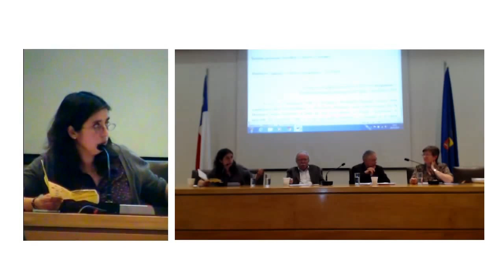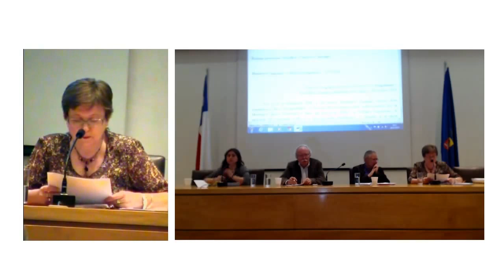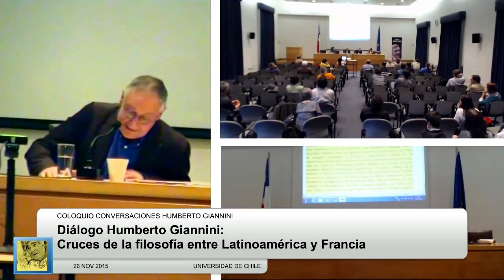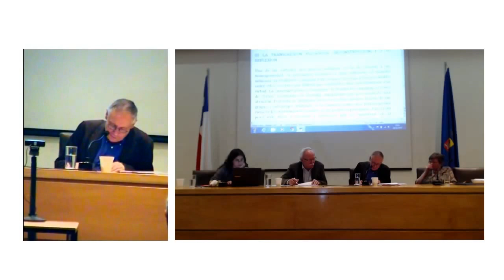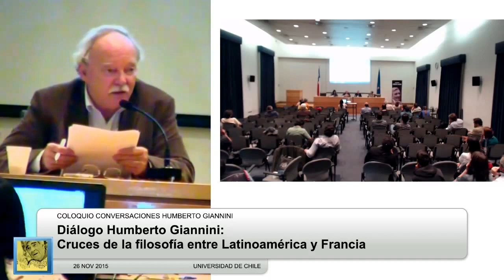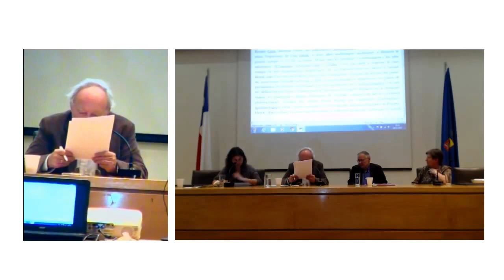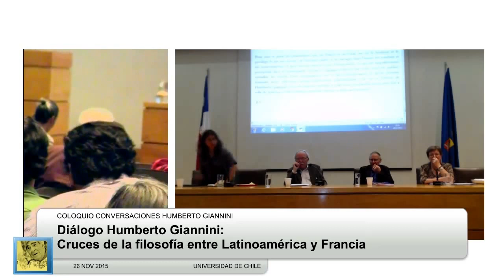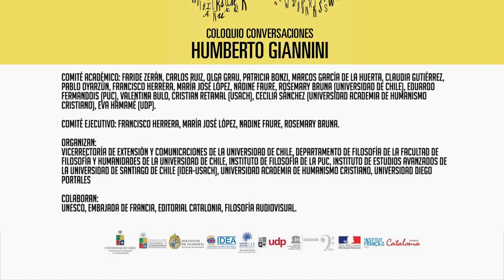Diálogo Humberto Giannini: Cruces de la filosofía entre Latinoamérica y Francia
Realizado en el contexto de Coloquio Internacional Conversaciones Humberto Giannini (25 al 27 de Noviembre 2015, Casa Central de la Universidad de Chile) el "Diálogo Humberto Giannini: Cruces de la filosofía entre Latinoamérica y Francia" reunió las exposiciones de  Adriana Arpini, Patrice Vermeren y Stéphane Douailler.

La filosofía en la figura de Humberto Giannini es una invitación a la comprensión de la filosofía como práctica, como actividad que se realiza entre otros y en el mundo: la calle, la plaza, los recorridos de una cotidianidad que es desde siempre el lugar del pensamiento.  Las CONVERSACIONES HUMBERTO GIANNINI, son una invitación a continuar esta conversación, siguiendo la huella de las ideas, obras y el legado del profesor Giannini como punto de partida.

Comité Académico: Faride Zerán, Carlos Ruiz, Olga Grau, Patricia Bonzi, Marcos García de la Huerta, Claudia Gutiérrez, Pablo Oyarzún, Francisco Herrera, María José López, Nadine Faure, Rosemary Bruna (Universidad de Chile), Eduardo Fermandois (PUC), Valentina Bulo, Cristian Retamal (USACH), Cecilia Sánchez (Universidad Academia de Humanismo Cristiano), Eva Hamamé (UDP).

Comité Ejecutivo: Francisco Herrera, María José López, Nadine Faure, Rosemary Bruna.

Organizan:
Vicerrectoría de Extensión y Comunicaciones de la Universidad de Chile, Departamento de Filosofía de la Facultad de Filosofía y Humanidades de la Universidad de Chile, Instituto de Filosofía de la PUC, Instituto de Estudios Avanzados de la Universidad de Santiago de Chile (IDEA-USACH), Universidad Academia de Humanismo Cristiano, Universidad Diego Portales

Colaboran:
UNESCO, Embajada de Francia, Editorial Catalonia, Filosofía Audiovisual.

- Adriana Arpini: "La experiencia filosófica como necesidad, expectativa y heroísmo. Diálogo con I. Ellacuría, A. Roig y H. Giannini"
- Patrice Vermeren y Stéphane Douailler: "La filosofía de Giannini en su amistad con Francia"